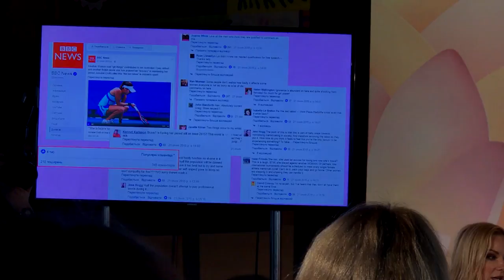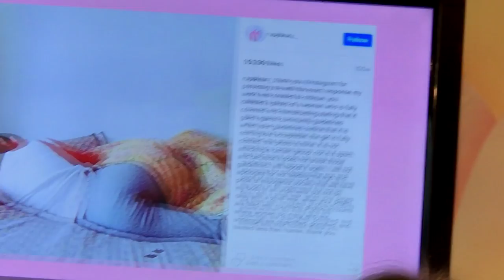VLOG#Вручаю премию\Важное о бровях\Болталка\Watsons HWB Awards 2016. Запорожская Анна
Мой инстамир: zaporozhska_anna
Всем привет) Это особенное для меня видео, надеюсь Вы сможете ощутить мою радость и хорошее настроение. Стараюсь учесть пожелания каждого зрителя и снимать полезные советы, которые узнаю сама, делюсь с Вами, своими радостями, мероприятиями, достижениями и просто хорошим настроением)
Кратко, что в Видео: Болтология, информация о новом препарате - спазмолитике, а так же, почему нельзя делать татуаж,перманентный макияж, микроблейдинг.
Красивое ежегодное мероприятие  Watsons HWB Awards 2016 , где я вручала премию "Лучшая тушь для ресниц"